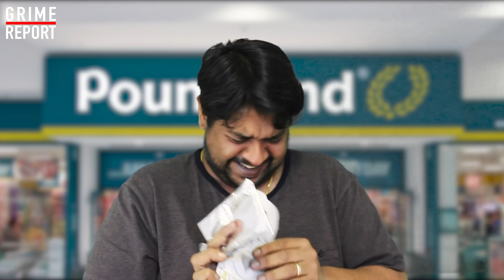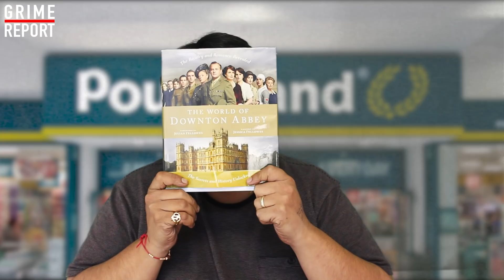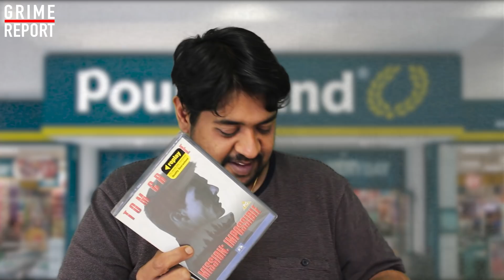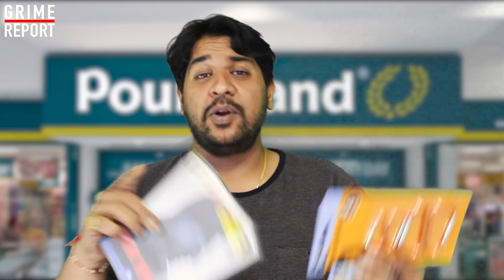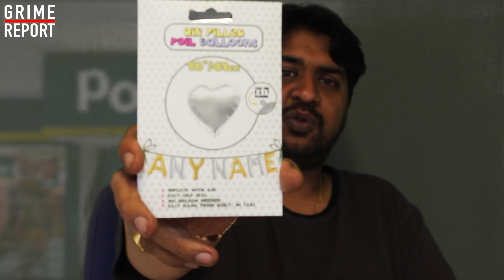Did We Make Poundworld Go Out Of Business?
Poundworld are going BUST! so we are back trying to help Poundland by showcasing a haul of some of the best £1 products from their stores which they say offer 'Amazing Value'